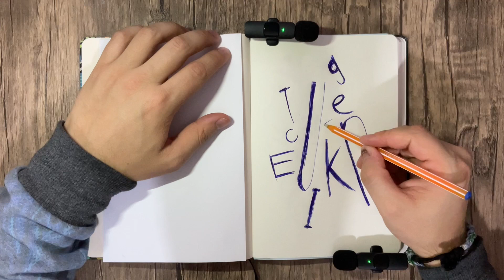TYPODLE #12 | BALL PEN ASMR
Typographic Doodle / Ball Pen ASMR Short